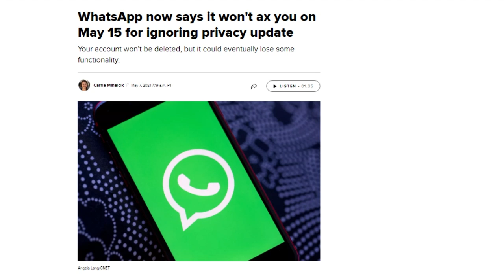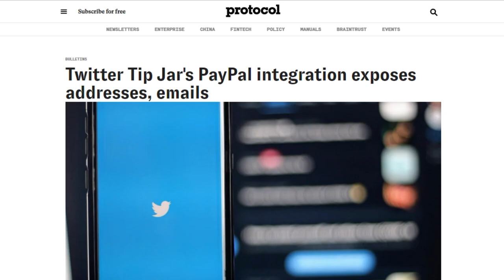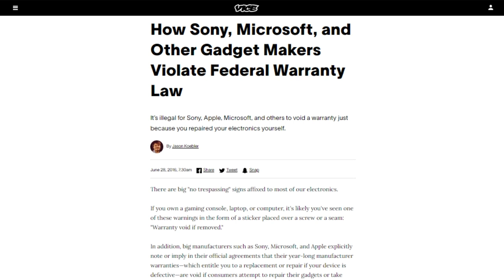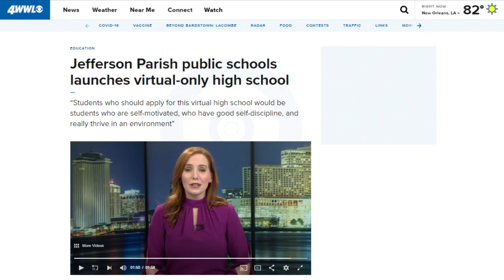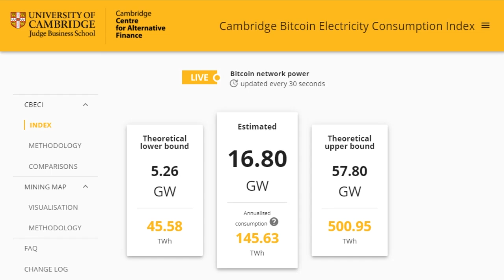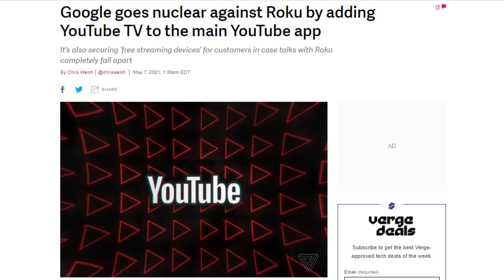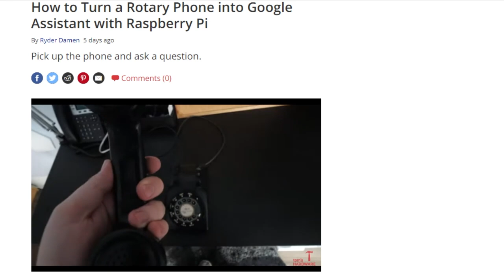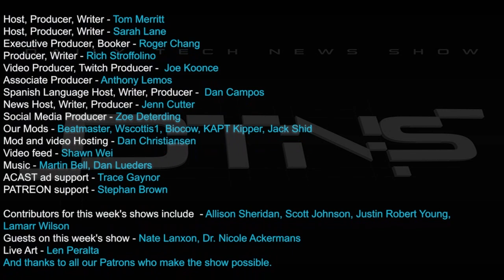The Power of Bitcoin - DTNS 4026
With no deal in sight between Google and Roku to renew YouTube TV’s presence on Roku’s platform the search giant has come up with a workaround. It will let people access YouTube TV directly from the main YouTube app. Will Roku allow it and what does this mean for Google’s attempts to strongarm platforms to accept its terms?

Starring Tom Merritt, Sarah Lane, Lamarr Wilson, Len Peralta, Roger Chang, Joe.

Mailbag:

Today’s guest:

insert current Len Art link